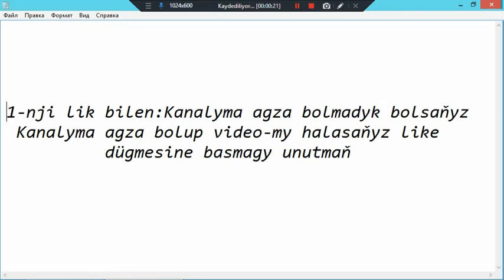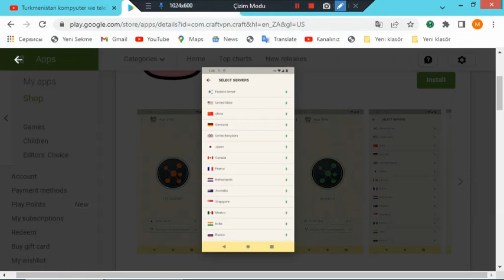Turkmenistanda isleýan vpn 06.05.2022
Salam dostlar sizler bilen telefonda işleýän vpn görkezdim
vpn ady: Aox VPN